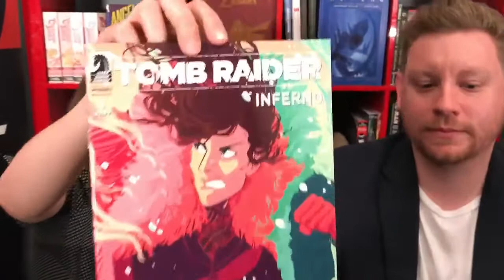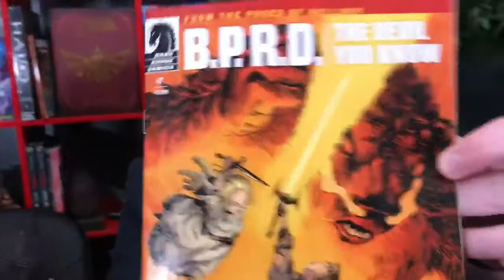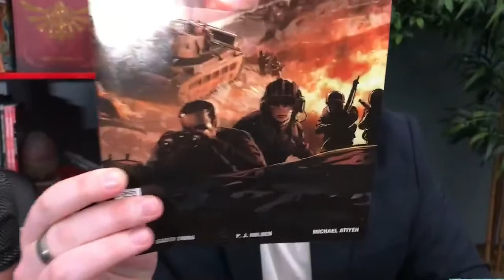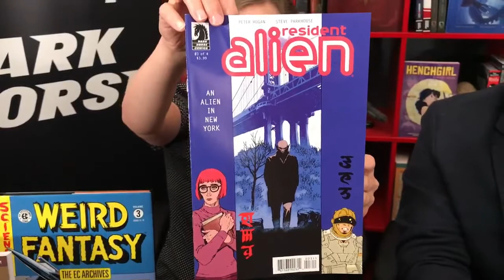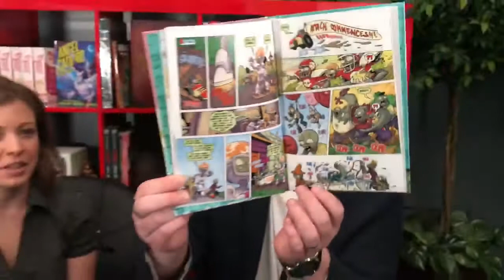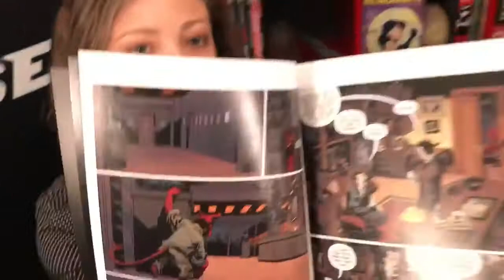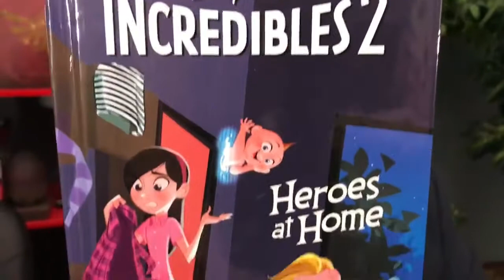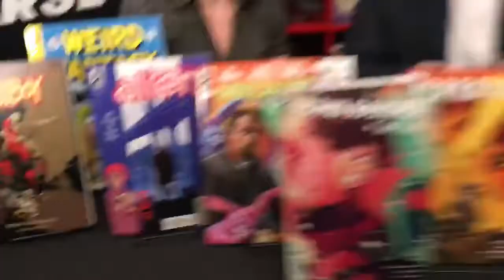NCBD Rundown June 13, 2018 - New Hellboy: Short Stories Vol. 1 Collection + Much More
Join us as we show you everything that's new from Dark Horse this week! We have the latest volume, Complete Short Stories V.1 (of 2 Short Stories vols) in the ongoing Hellboy Omnibus series, collecting all Hellboy stories in chronological order for the first time. Plus new BPRD, Resident Alien, World of Tanks, and more. Find our digital sales at digital.darkhorse.com and in the Dark Horse Digital mobile app.